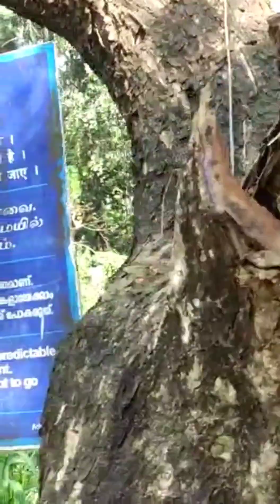Punnathur Kotta Elephant Camp Guruvayur, Kerala.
Punnathur Kotta Elephant Camp Guruvayur